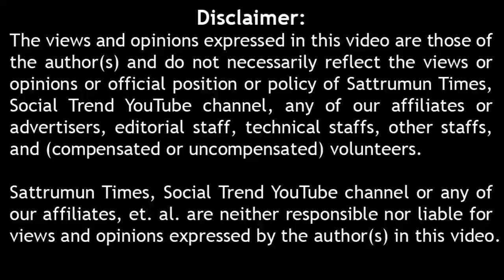மக்கள் ஒபன் டாக் இன்னும் ஜாதி பார்கின்றார்களா ஜாதியை ஆதரிக்கின்றீர்களா எதிர்கின்றீர்களா public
maamannan fahadh trending public opinion maamannan rathnavel fahad public opinion